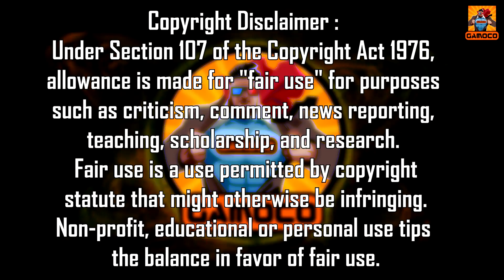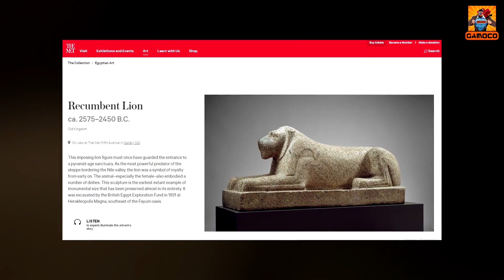Easter Eggs You Might Have Missed From Moon Knight Episode 4 [Explained In Hindi] || Gamoco हिन्दी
Disney + Moon Knight series is getting better episode by episode, but specifically, episode 4 blew our minds as it confused us between the reality and the illusion of Mark Spector, along with this there were many Easter Eggs that you might have missed and which we are going to talk about in this video.

Time Stamp :

Intro & Context - 00:00
08 - 00:44
07 - 01:11
06 - 01:51
05 - 02:13
04 - 02:34
03 - 03:02
02 - 04:11
01 - 05:33
Outro - 06:31
My Editing Essentials:
1) Video Editing Software:- Sony Vegas Pro 14
2) Audio Editing:- Audacity PC Software
3) Handbrake PC Sofware to encode and Compress the Videos !!
4) Microphone For Voice Recording: Wright WR 800 Condenser Microphone with Free USB Sound Card
5) And Most Importantly:- My Brain 🧠🧠 🤣🤣

PC Rig:
1) Intel G4400 Dual-Core Processor
2) 8 GB HyperX Ram
3) Zotac GTX 1050 2GB Graphic Card
4) And there's nothing special anymore to mention, Believe me, it's just somehow held itself together... It's basically a "Potato PC" which is running this Channel and I am grateful to that... 🙏🙏